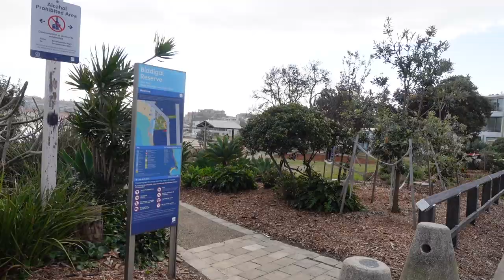Three Totally Unnecessary House Tours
HIIIIIIIIIIIIIII GUYS!

we went looking around for some rentals homes just cause, just to see the horizons... look I lowkey love looking at houses, and rentals home for some reasons lol

MY WILD DEODORANT LINK & CODE :))))
CODE: LIVHARPER